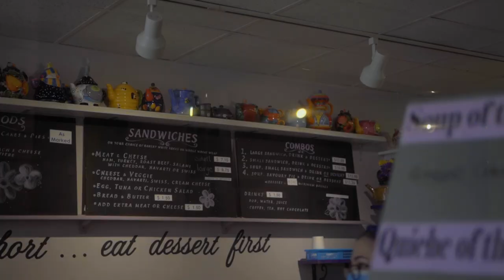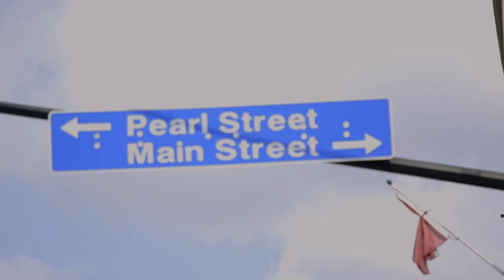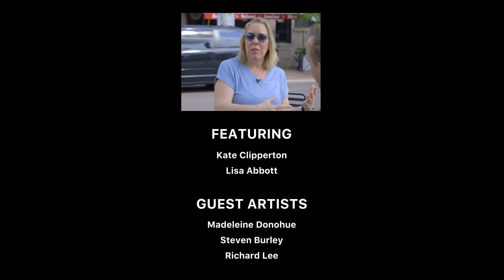Motorcycle Monologues: Episode 2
Driftwood Theatre’s Motorcycle Monologues is an eight-part travel documentary series airing
 on YouTube every Friday from August 13 - October 1, 2021. Driftwood Artistic Director
 Jeremy Smith embarks on an entirely unique two-wheeled journey across southern Ontario,
fusing together motorcycling, documentary storytelling and Shakespeare.

The accompanying Rediscover and Reconnect (R&R) Rally, modelled after an old-school car rally, invites Ontarians to join Jeremy on the road and explore the
province on their own. For each town visited by the Motorcycle Monologues, a variety of local
businesses and landmarks are used as locations for fun and creative challenges and discovery activities. These challenges are meant to
encourage Ontarians to truly engage with the people and small businesses that make up these

Together, the Motorcycle Monologues and R&R Rally weave a compelling narrative about
the journey to reconnect with all that we’ve missed during the COVID pandemic.

CREDITS:
Cailleah Scott-Grimes, Director
D. Jeremy Smith, Creator & Producer
Myekah Payne, Dramaturg
Elena Damus, Production Manager & Communications Coordinator
Ella Kohlmann, Sound Recordist, Safety Coordinator
Isabelle Ellis, Partnerships Liaison
Sean Yauk, Development and Communications Manager
Stella Racca, Videographer
Mateen Missaghi, Videographer
Carlyn Rahusaar Routledge, Head of Wardrobe
Almira Rahmati, Props Coordinator
Mitchell Allen, Editor/Colourist & Sound Editor/Mixer
Steven Burley, Production Advisor

FEATURED GUESTS:
Kate Clipperton, Owner (Kate's Town Talk Bakery)
Lisa Abbott, Manager (Museums of Mississauga)
Madeleine Donohue
Steven Burley
Richard Lee

PHOTO CREDITS
Dahlia Katz:
- Company, A (Musical) Midsummer Night's Dream
- Ahmed Moneka, A (Musical) Midsummer Night's Dream
- Fiona Sauder, Othello
Patrick Hodgson:
- War Flowers Exhibit Photos

SPECIAL THANKS:
Connor Price-Kelleher

FEATURED ROUTE:
Follow Jeremy's route for this episode along Mississauga Road.

LAND ACKNOWLEDGEMENT:
We acknowledge the lands upon which we work and create are part of the Treaty Lands and Traditional Territory of the Mississaugas of the Credit First Nation, Haudenosaunee and the Huron-Wendat First Nation. We recognize the ancestors of these peoples as the inhabitants of these lands since time immemorial. The City of Mississauga is home to First Nations, Métis and Inuit peoples.
As a municipality, the City of Mississauga is actively working towards reconciliation by standing in solidarity with Residential School survivors, providing space for Indigenous peoples within our City, raising issues that affect Indigenous Peoples and confronting our past and present. These acts are reconciliation. We formally recognize the Anishinaabe origins of our name and continue to make Mississauga a safe space for all Indigenous peoples.